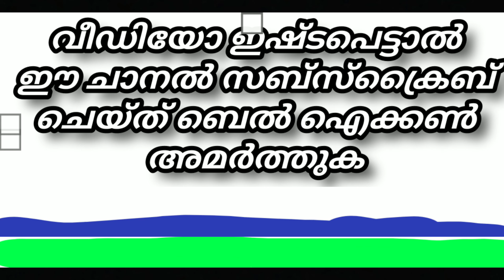2 വീലർ സ്വന്തമായി ഉണ്ടോ ?? കേരളത്തിൽ 20000 രൂപ വരുമാനമാർഗ്ഗം ഉണ്ട്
self-businees is a Youtube channel is meant for providing useful information on job oppurtunities and effective job search.This channel uploading  videos about ' Job vacancy in kerala ' which will be very helpful to people those who searching jobs in kerala.

Note : We get Job Informations from many sources. (News paper, Friends, Social media etc ..). It's just that the informations received are shared here as well. Make sure you call and make sure it's true, and only apply if you are convinced it's trustworthy.